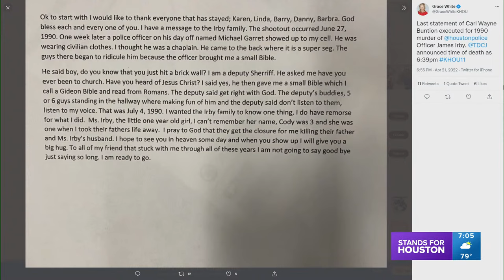Full coverage of the execution of Carl Wayne Buntion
This is extended KHOU 11 coverage of the execution of Carl Wayne Buntion, who was sentenced to death for the murder of Officer James Irby.